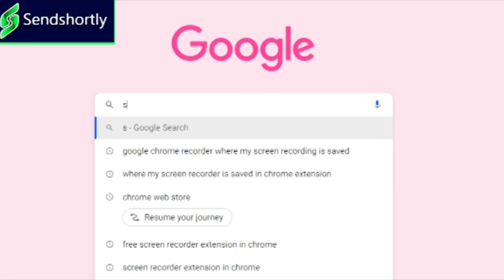మోదీతో పవన్ భేటీ..ఇది చాలా కీలకం..|| TeenmarMallanna || QNews || QNewsHD